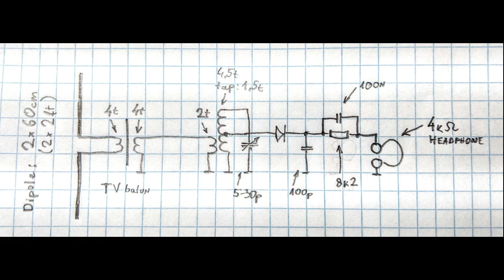FM crystal radio, playing through headphones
Suitable for listening only to the strongest local FM stations

Parts:
 - Dipole: two brass rods, 60 cm (2 ft) long each
 - Balun transformer: TV balun core, 2 x 4 turns, 27 AWG (0.4mm)
 - Coil:
        primary: 2 turns, 24 AWG (0.6mm)
        secondary: 4.5 turns, 18 AWG (1mm), tap at 1.5 turn
        coil diameter: ~8 mm
        spacing between primary and secondary: 1 - 2 mm
 - Tuning capacitor: 5-35 pF
 - Diode: high frequency point contact germanium diode, eg. Д18, Д20, OA1160, OA1172, AA119, 1N34 (gold-bonded germanium diodes are unusable at high frequencies, due to their large junction capacity).
 - Filter capacitor: ~ 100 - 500 pF
 - Headphones: high impedance, with appropriate RC matching network (8k2, 100 nF)